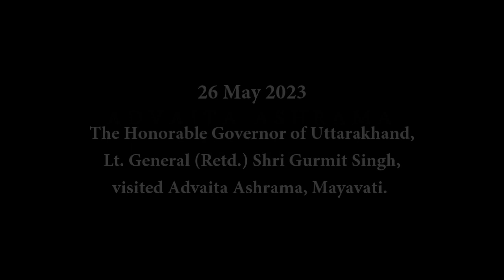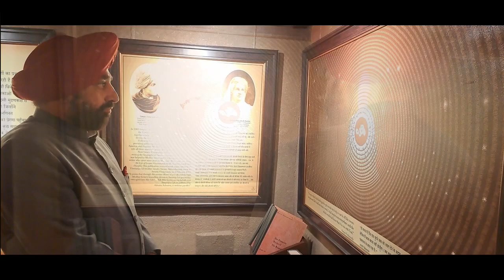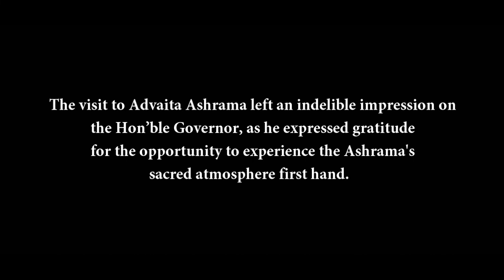Governor of Uttarakhand expresses his views on Advaita Ashrama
The Honorable Governor of Uttarakhand, Lieutenant General (Retired) Shri Gurmit Singh, visited Advaita Ashrama, Mayavati on 26 May 2023.

During the visit, the  Hon’ble Governor had the opportunity to interact with the Swamis and learn about the rich heritage and philosophy of Advaita Vedanta. He encouraged individuals from all walks of life to embark on a pilgrimage to this sacred abode, urging them to embrace the profound teachings and bask in the divine presence that permeates the ashrama and its surroundings.